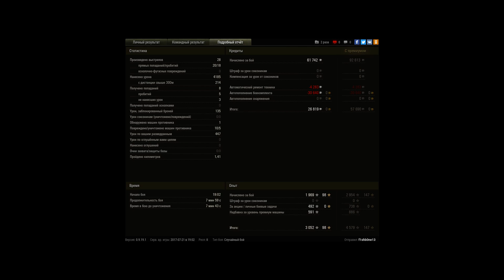Тигр в середине списка тоже может нагибать